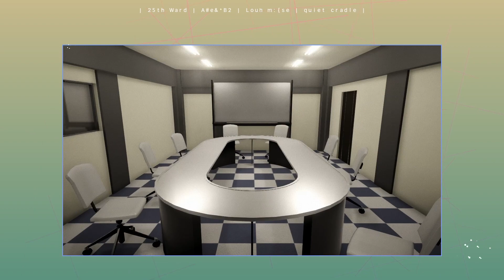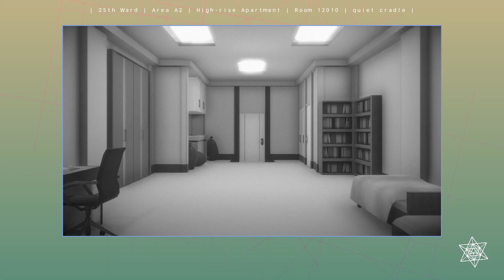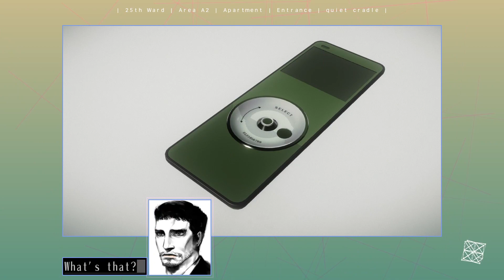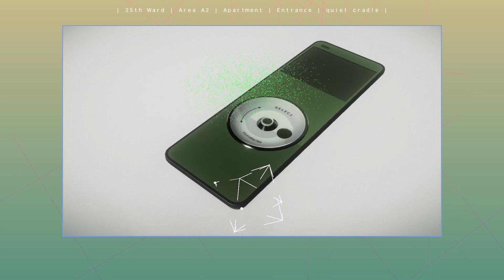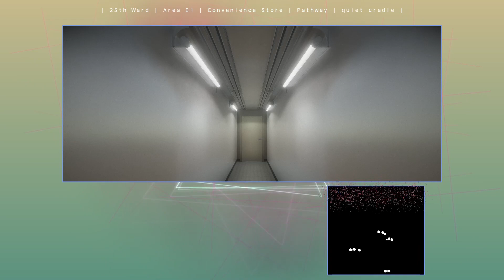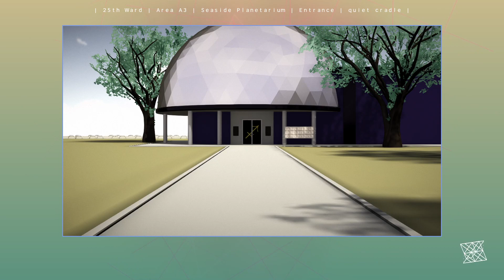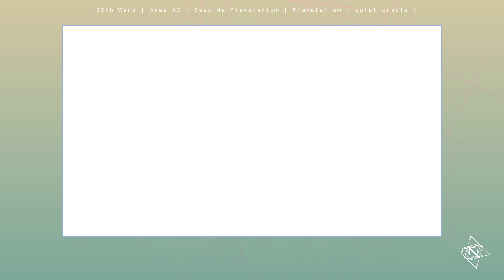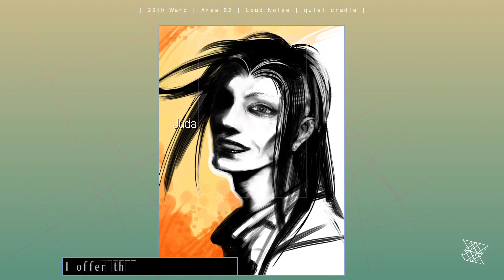The 25th Ward: The Silver Case - [Blind Playthrough] (Part 5)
Guns ablaze once again in this Matchmaker chapter.